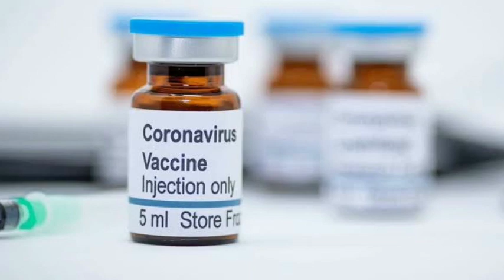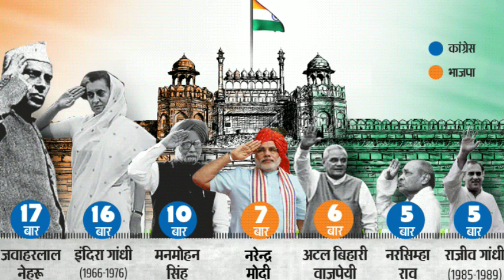Pm modi speech | 74th Independence day| पीएम मोदी ने क्या घोषणा की आज लाल किले से | मोदी जी का भाषण